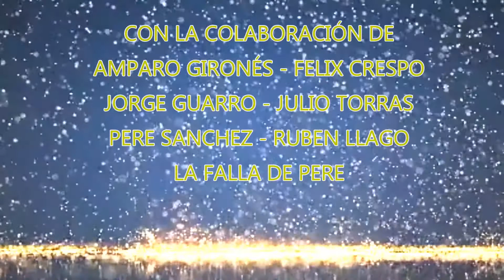009 Brillants PACO LLAGO I